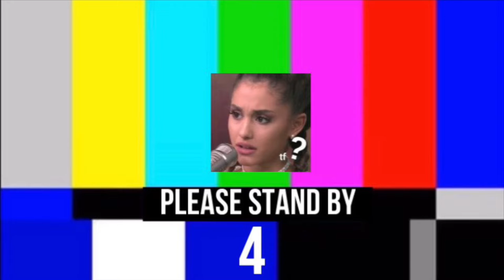Update Vlog: Why I left, Amazon Unboxing and More!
Hello and welcome to a brand new video.

In todays video I basically catch you guys up on everything that has happened in the last month and a half that I’ve been gone. I do a little unboxing, I cook some pasta and I also explain why I left. Watch to see what I got in the mail.

Sisters YouTube Channel